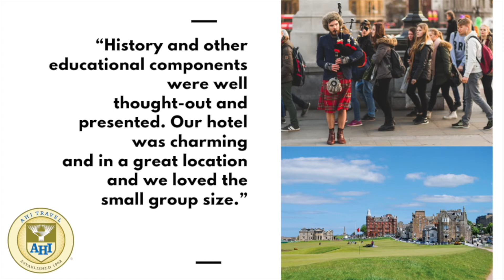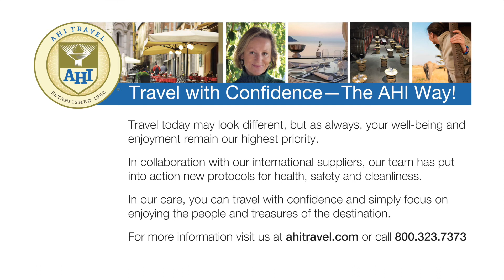AHI Travel: Scotland ~ Stirling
Discover Scotland’s beauty and heritage on this small-group adventure. Settle for seven nights in historic Stirling, gateway to the Highlands. Walk in the footsteps of Scottish royalty at Stirling Castle and Scone Palace. Cruise on Loch Lomond and admire lake and mountain views in The Trossachs that have inspired poets from Burns to Wordsworth. See Edinburgh’s UNESCO World Heritage Old and New Towns, stroll along the famed Royal Mile and visit Edinburgh Castle. Then delight in the glorious Royal Edinburgh Military Tattoo, performed before the floodlit castle, an annual spectacle featuring military bands from across the globe and lively Highland dancers. Feel North Sea breezes from the ruins of St Andrews Castle, perched on the coast, then see golf’s historic home, St Andrews Old Course. Along the way, tour the Glenturret distillery for a “wee dram” of Scottish whisky and examine Scotland’s history with expert guides. This program features first-class accommodations and an extensive meal plan including wine with dinner.